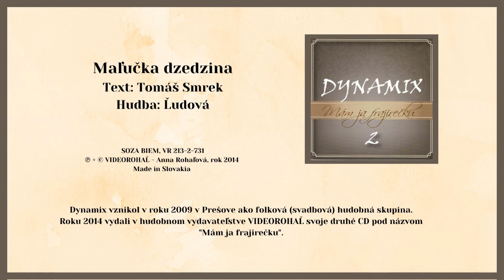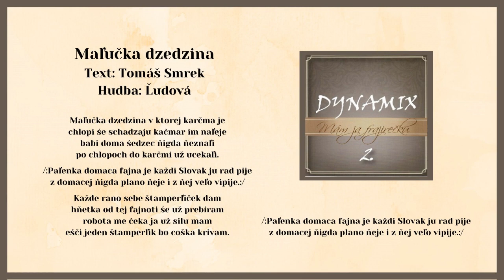DYNAMIX 2, Maľučka dzedzina, ľudová, text Tomáš Smrek, Videorohaľ